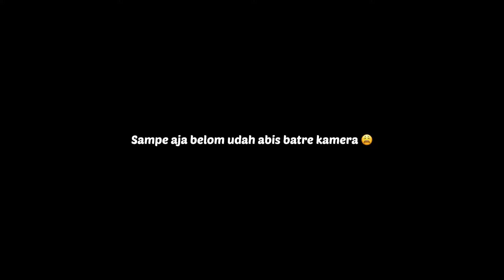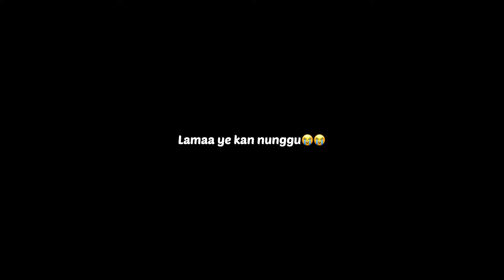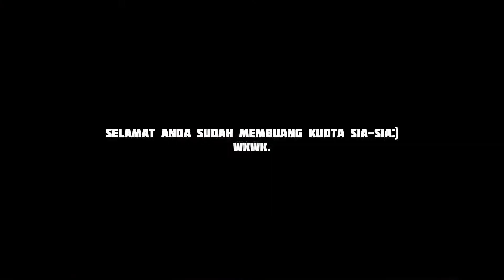BONCENG DEDE GEMEESS PAKE F1ZR🥰 AUTO PELUKK!!? - YAMAHA FIZR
Riding kali ini gua bareng pacar gua yaa cmn ngopi2 santai doang si tapi so enjoy aja yaaa sama videonyaa brobro!